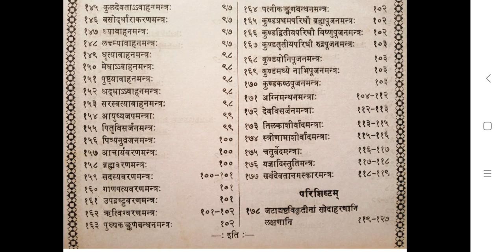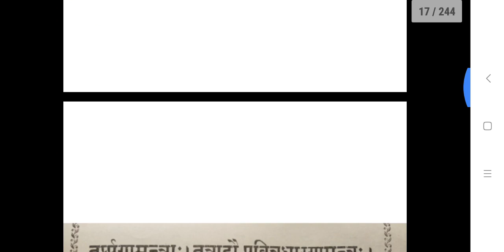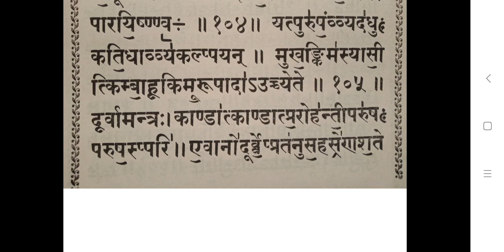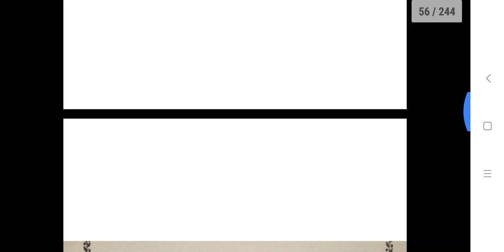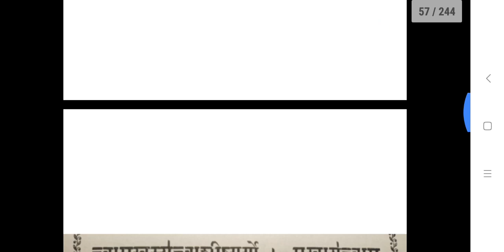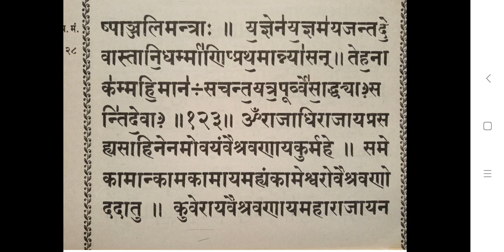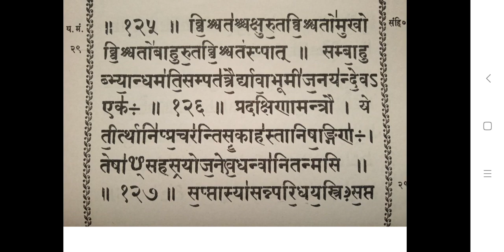॥ श्री शुक्ल यजुर्वेदीय मन्त्र संहिता ॥ १२७ मंत्र ॥